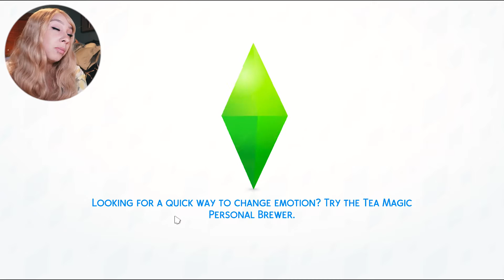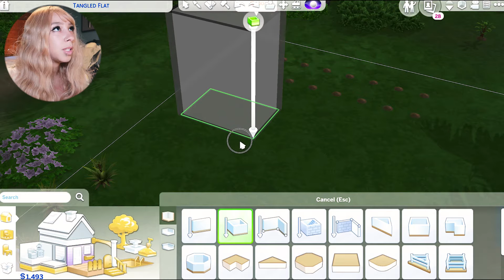SIMS 4 ISLAND LIVING 🌴 RAGS TO RICHES #2! 🐚 OUR CUTE HOUSE + SEASHELL HACK!